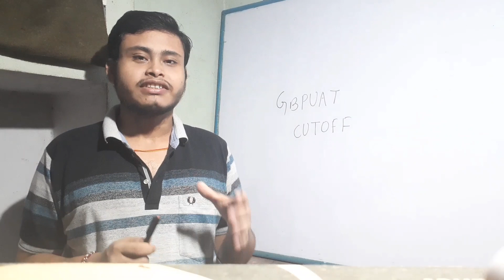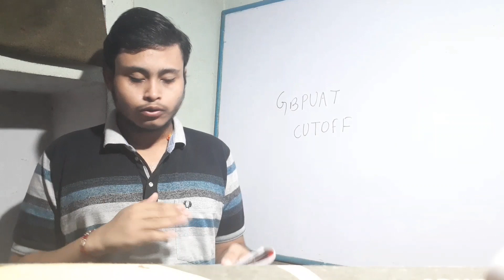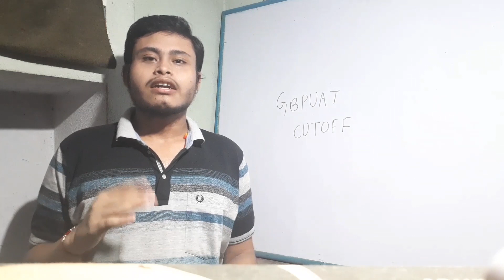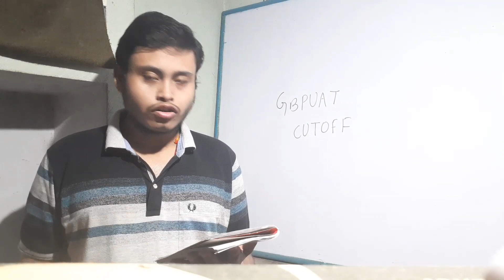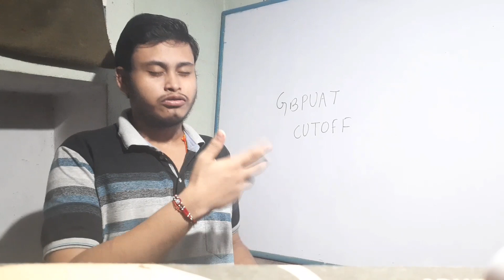gbpuat_bsc_cutoff gbpuat_merit_list_2020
big updates
2020
gbpuat pantnagar, gbpuat hostel life
MPPAT-2020-2#AFO_Preparation
Admission in bsc ag 2020
Admission in msc ag 2020
Admission in icar accredited college
Admission in icar college
Admission in agriculture
Bsc ag admission 2020
Agriculture study HorticultureLiveTest AgricultureLiveClases HorticultureLiveClass AFO CGPAT BHU ICAR NSCL DDASO AgricultureQuestion BankAFO FSO #
Gb pant counselling process and fees during counselling
gb pant result
gb pant counselling, gb pant 2019, gb pant rank wise Counselling, gb pant 2018 cutoff rank, gb pant 2019 cutoff rank
gb pant result 2019, gb pant university pantnagar, gb pant require rank for courses, gpuat result 2019, gbpuat